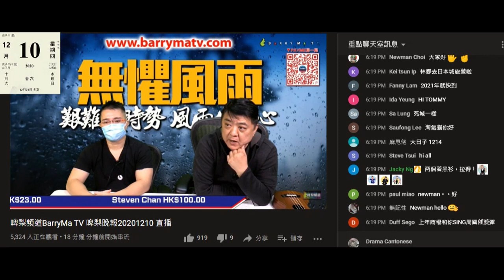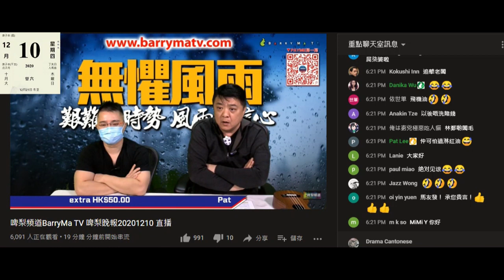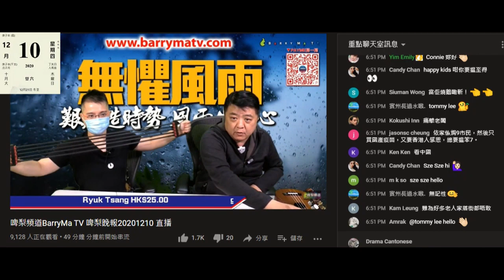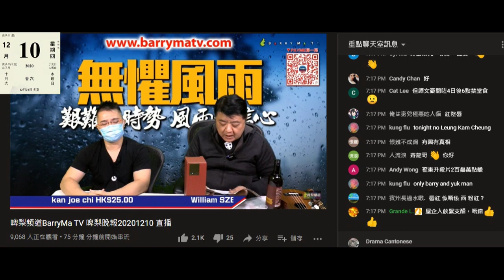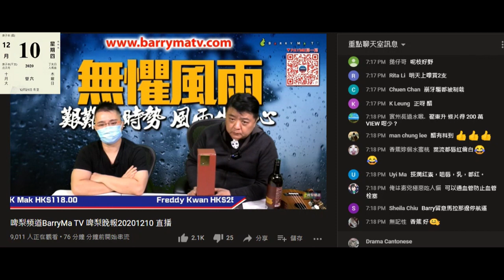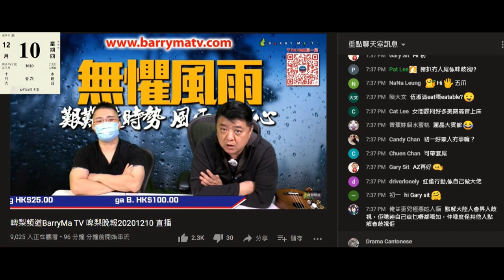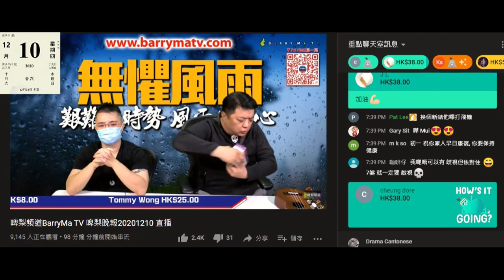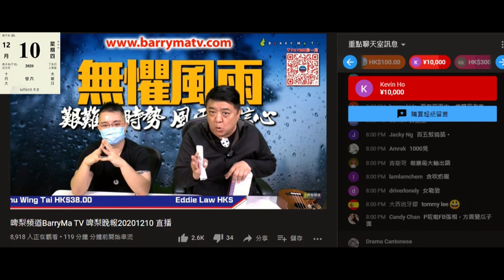20201210 啤梨晚報撚屌馬健賢+偷錢賊林匡正由之前一晚利用淋紅油不斷呃腦殘課金買滯銷貨，連鮑魚由吹好多腦殘買變無腦殘買。成個行為+言論都肯定淋紅油係自編自導自演，腦殘閪mui444都課1500蚊